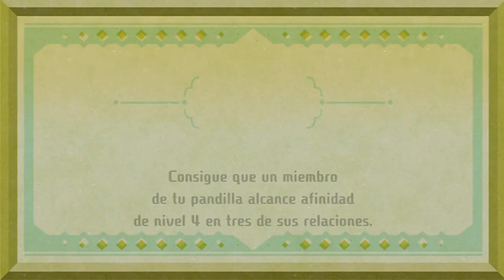EspalTino gana un viaje VIP... ¡Y NADIE QUIERE IR CON ÉL EN MIITOPIA!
Este es el capítulo de las injusticias para EspalTino. ¿Se puede estar MÁS gafado que él? xD Lo tima la máquina de premios, la tienda de accesorios, sus amigos pasan de él...¡ANIMALICO! xD RECORDATORIO: Si nos dejáis los códigos de vuestros Mii en los comentarios, los añadiremos a los próximos vídeos :)